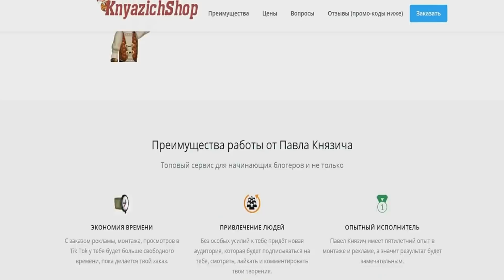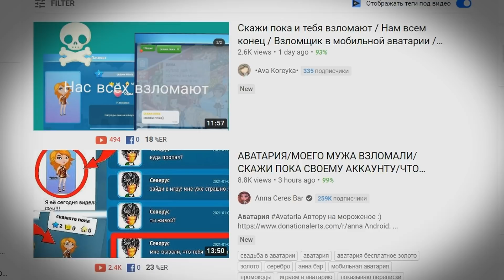НАСТОЯЩИЙ ВЗЛОМЩИК В МОБИЛЬНОЙ АВАТАРИИ УКРАЛ АККАУНТ! Очень злой читер...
По Мобильной Аватарии гуляет взломщик "Скажи пока" или "Скажите пока", ники почему-то постоянно меняются, но их объединяет одно: ОНИ РЫЖИЕ!